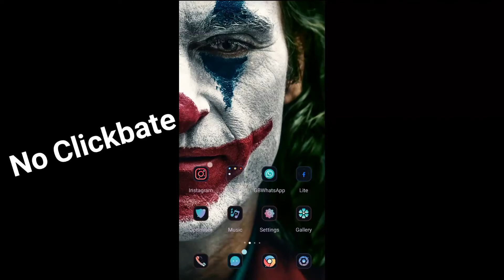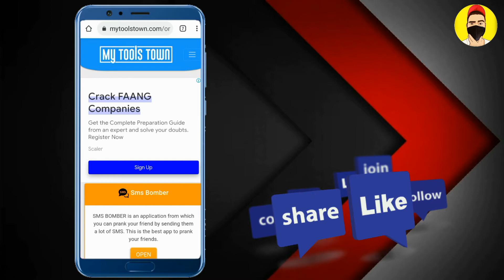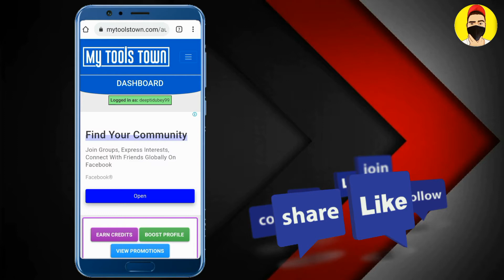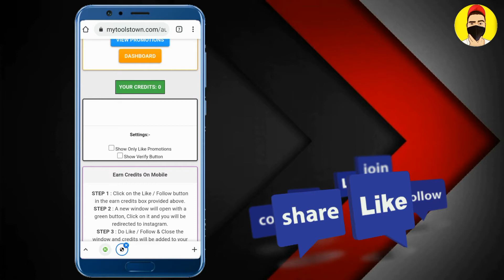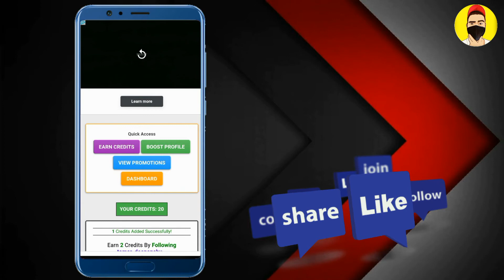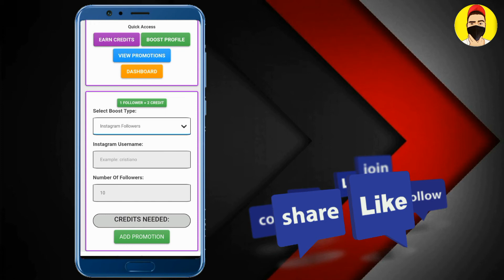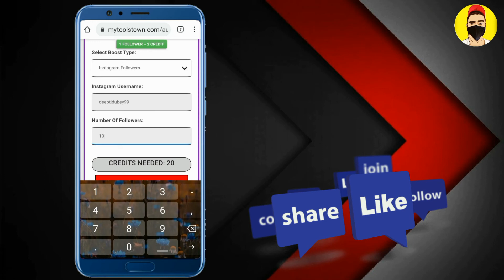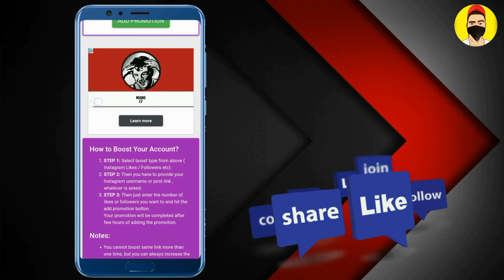Free Instagram Followers No Human Verification - Free Instagram Followers 2021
Website🔗Search In Your Browser»» my tools town

Topic Cover In This OSM Video📀
Hello Bhai Log Is Video Mein Main Apko Bataunga Ki Kaise Aap Unlimited Followers & Likes Increase Kar Sakte Ho Without Coin Isliye Video Ko End Tak Watch Karo Aur Sath Hi Video Ko Like & Subscribe Karna Mat Bhulna।

  *Bhai Ka Insta Pe Peecha Karo*

Your Quarries🔽
°Free Instagram Followers No Human Verification

Music TACO Rap Beat
KEEP SUPPORT बिड़ू लोग
•PraDey•